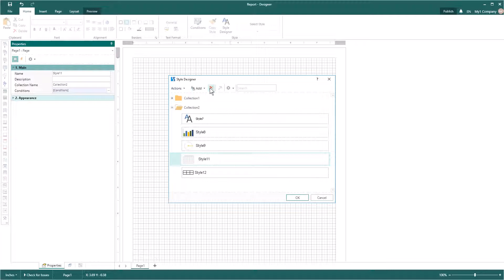Reporting Tools: Delete Styles and Style Collections [Shot on v2018]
This video demonstrates how to delete styles and collections. This is video was filmed on the version 2018.1.7